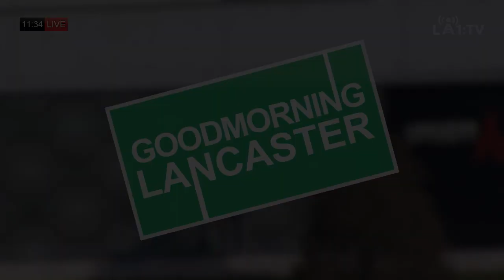Good Morning Lancaster Series 2: 13 Week 14